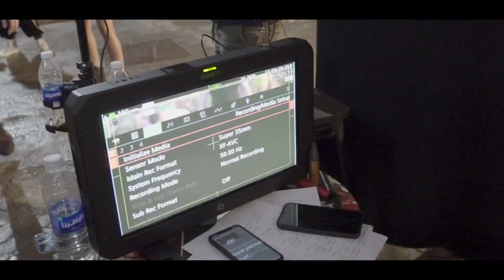Lamis Kan - BTS (New Music Video) | لميس كان - كواليس الفيديو كليب الجديد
Lamis Kan | لميس كان.
Behind the scenes | الكواليس
NEW MUSIC VIDEO IS DROPPING.
S O O N